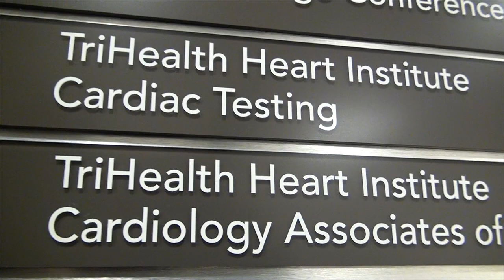TriHealth Heart Institute at Good Sam Western Ridge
Quality cardiac care is offered at Good Samaritan Western Ridge, where the best doctors in the TriHealth Heart Institute are using the highest quality technology to care for you and your loved ones. In this video, Jenny Ison RN discusses the benefits of the new suite opened in 2012.